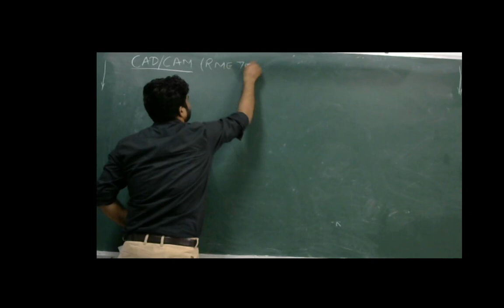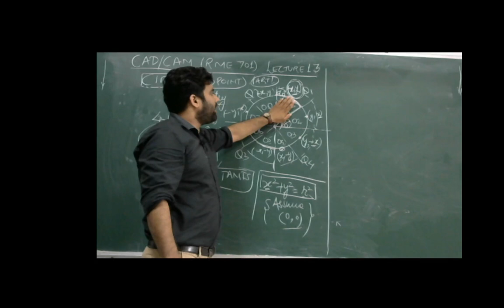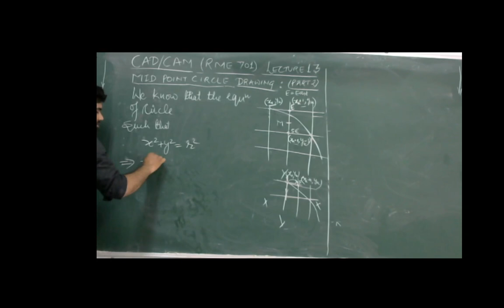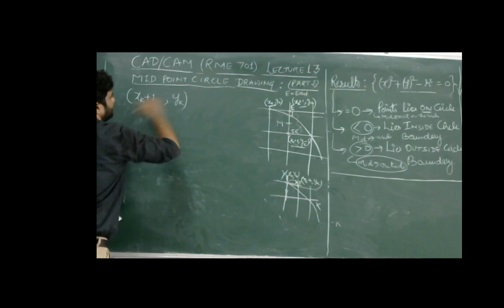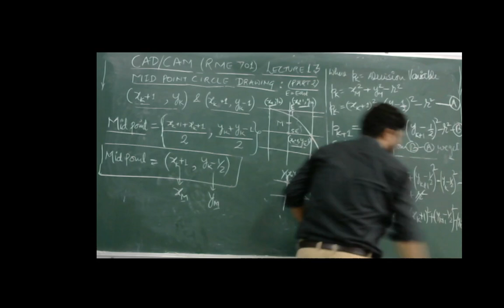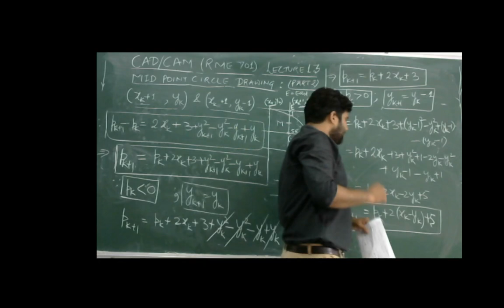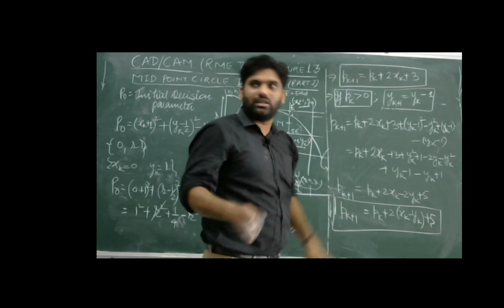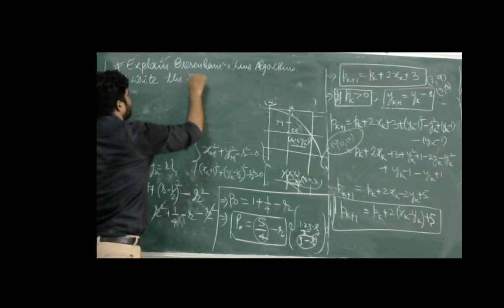CAD/CAM: Derivation of Mid Point Circle Drawing Part_2(Lecture-12)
Ved Prakash Pandey
(Assistant Professor)